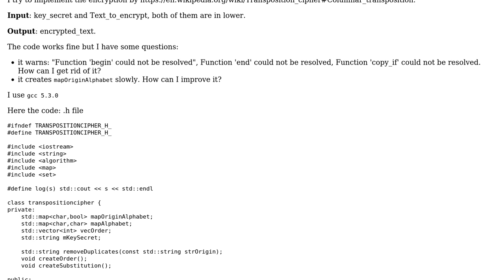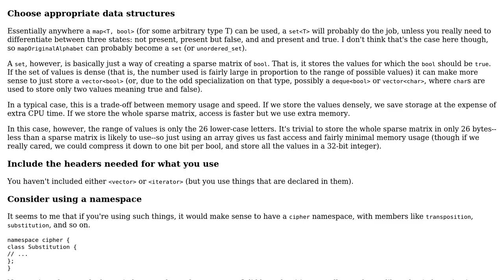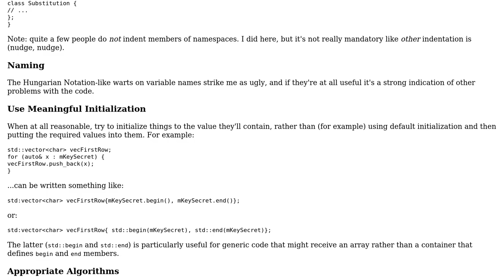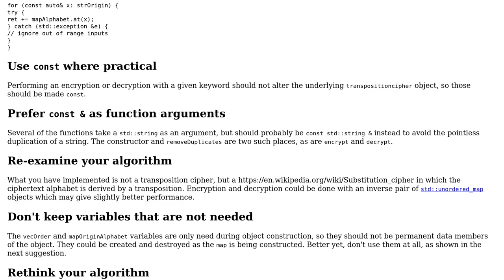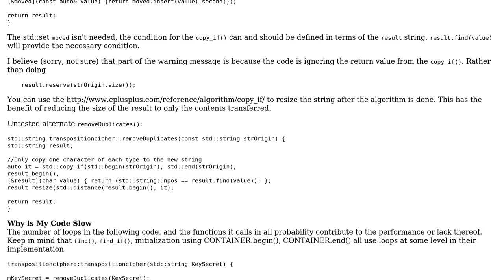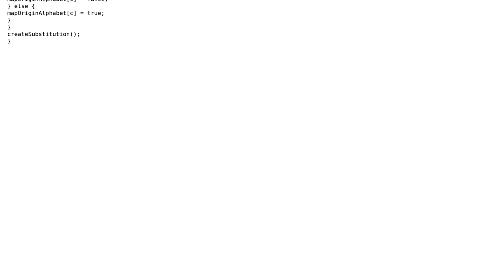Code Review: Implement Transposition cipher in c++ (3 Solutions!!)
Code Review: Implement Transposition cipher in c++

With thanks & praise to God, and with thanks to the many people who have made this project possible! | Content (except music & images) licensed under CC BY-SA | Music | Images & others | With thanks to user pacmaninbw user Jerry Coffin user GAVD user Edward and the Stack Exchange Network Trademarks are property of their respective owners. You are responsible for your own actions.